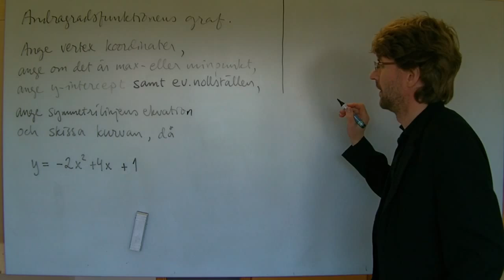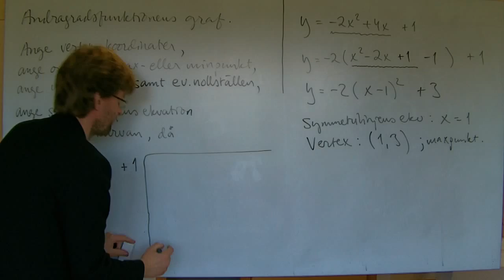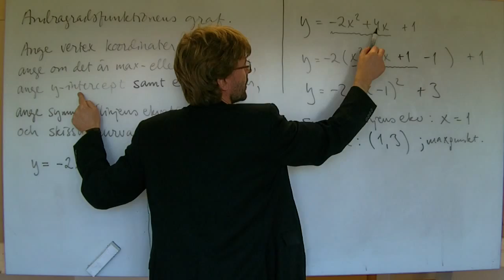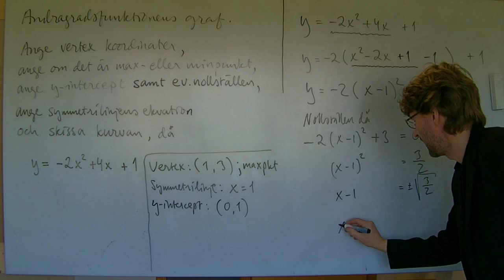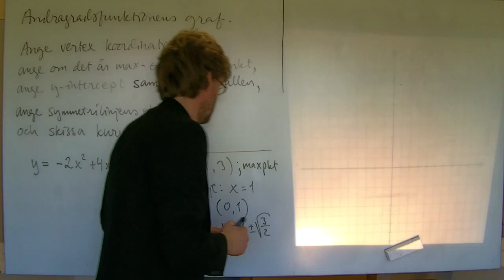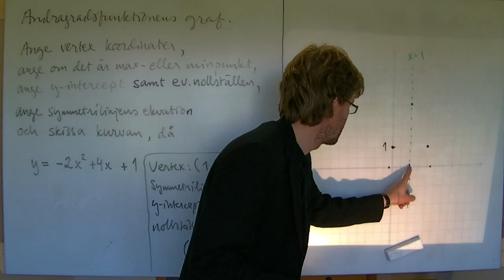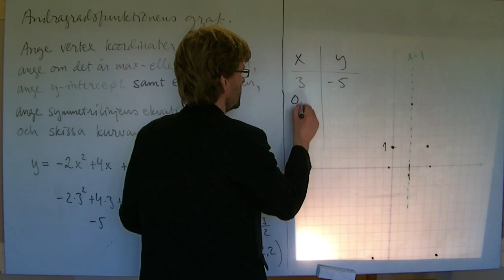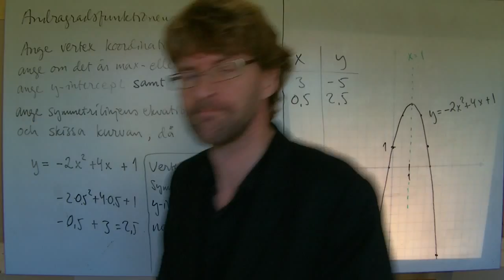MaB/Ma2: Andragradsfunktionens graf, forts.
För funktionen y=-2x^2+4x+1 bestäms symmetrilinje, vertex, y-intercept, nollställen samt ritas kurvan.